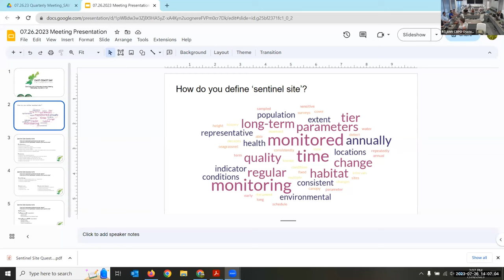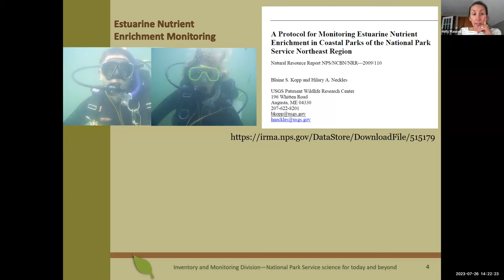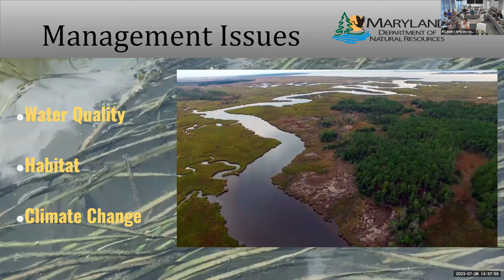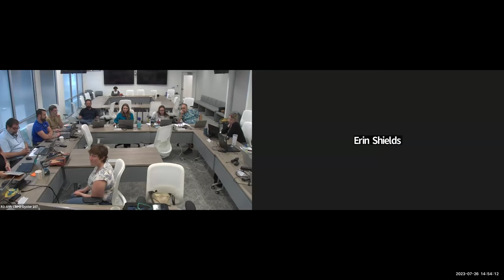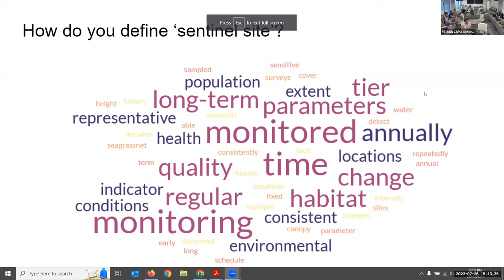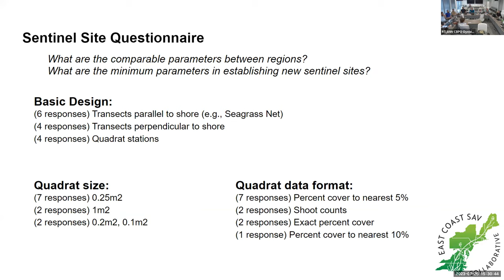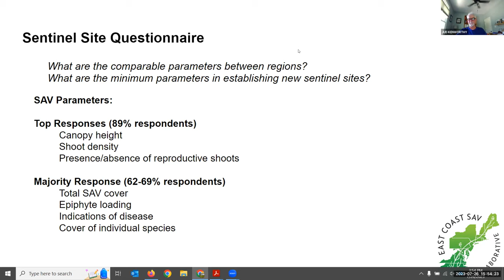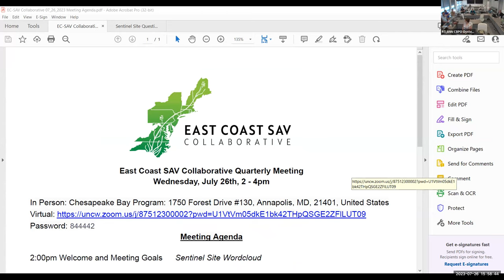SAV Sentinel Sites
The meeting includes discussions of where SAV Sentinel Sites are being monitored as well as what parameters are being surveyed and how frequently - essentially we be conducted a methodology shake-down, with the ultimate goal of developing a recommendations document to get as many east coast SAV monitoring teams on the same page as possible.